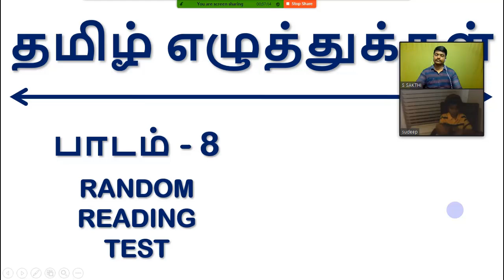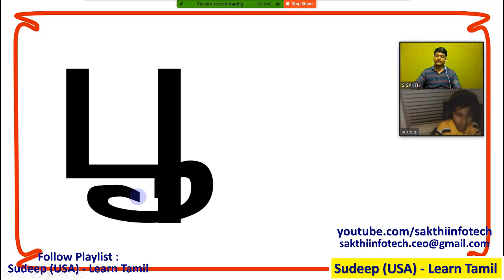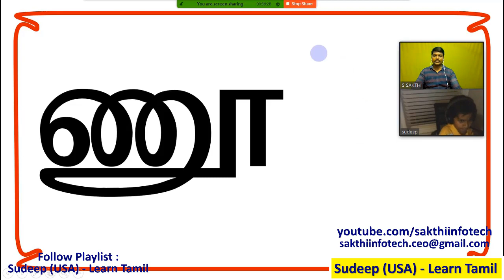#40. Learn Tamil - Sudeep (USA) - 8.5 Tamil Alphabets - Random Reading Test